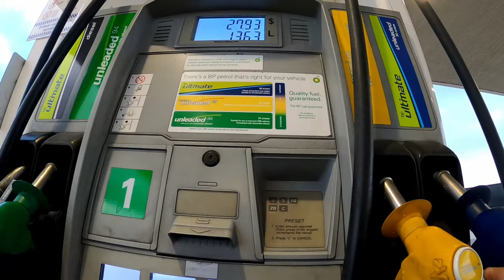Honda CBR1000RR 2008 Fireblade Review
Reviewing the 2008 Honda CBR1000RR – The Beast with a Few Flaws. In this video, I dive into the quirks and issues of the 2008 CBR1000RR, from engine noise problems like crankshaft warp and chain tensioner clatter, to high oil consumption. I also address the myth of comfort in sportbikes, arguing that they can actually be more comfortable than more upright bikes! I'll also discuss braking struggles, especially with the Tokico brakes, and examine the engine power. Despite these challenges, there's something about this bike that keeps me hooked. Plus, I’ll share a verse on forgiveness from Ephesians 4:32 to wrap things up.

Spark The Go - Bikes And Bible Verses

Contents

00:00 - Introduction.
01:32 - Noises.
03:46 - Engine problems.
07:19 - Comfort.
11:42 - Braking.
12:59 - Engine power.
14:03 - Overall opinion - there is something about it.
16:18 - Bible Verse.